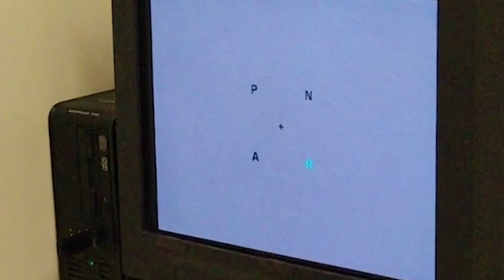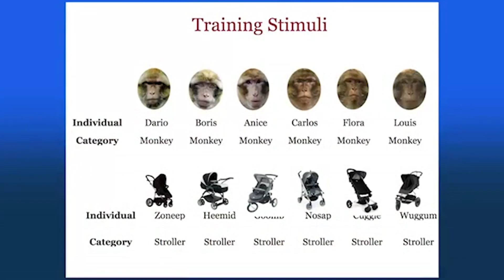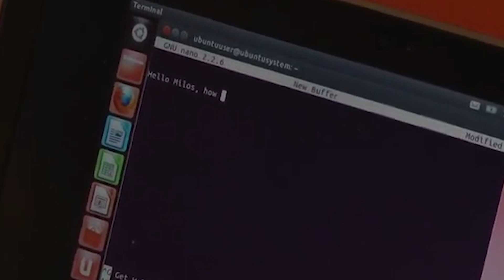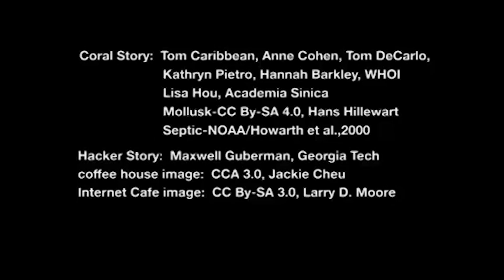Summer Concert Series: The Nerds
The Nerds close out the 2018 Old Bridge Summer Concert Series